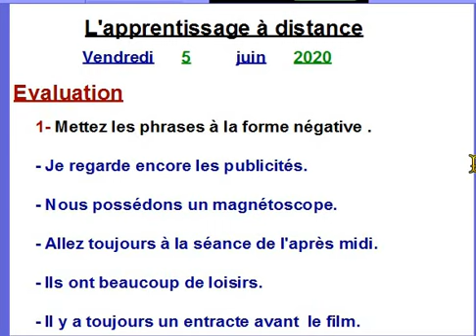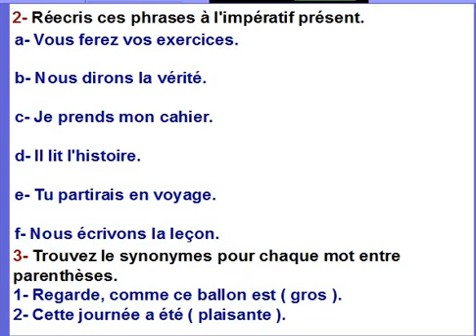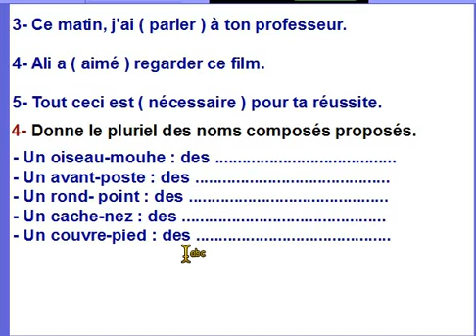السادس ابتدائي ـ اللغة الفرنسية 05/6